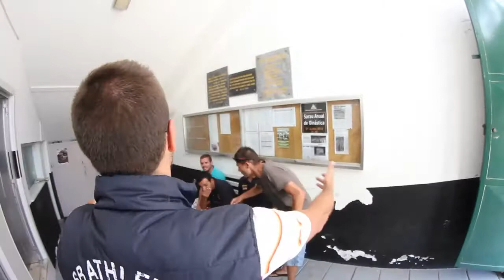4º Ep. Liga dos Amigos do Voleibol - 2012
4º Ep. Liga dos Amigos do Voleibol - 2012